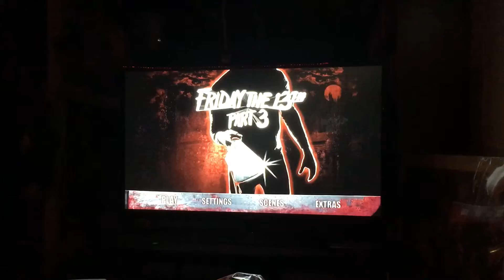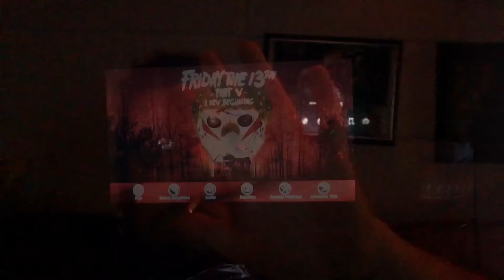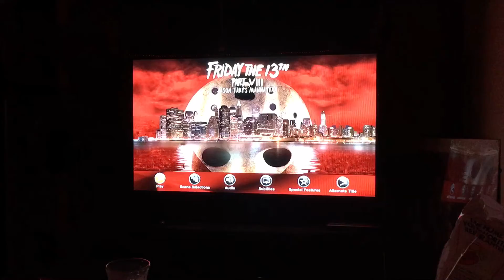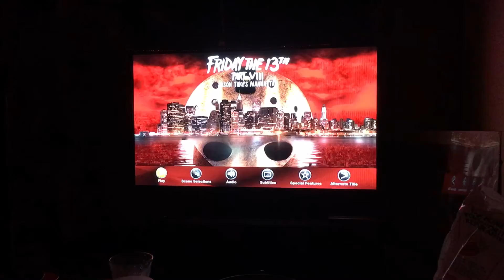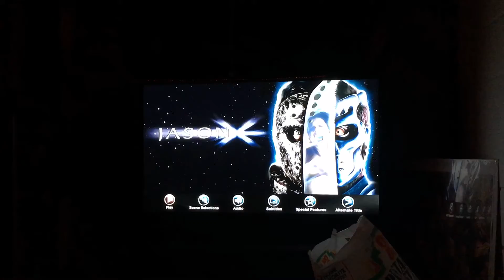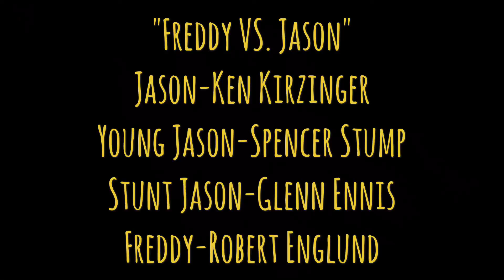Friday the 13th Movie Marathon 10/15/16 (All 12 films!)